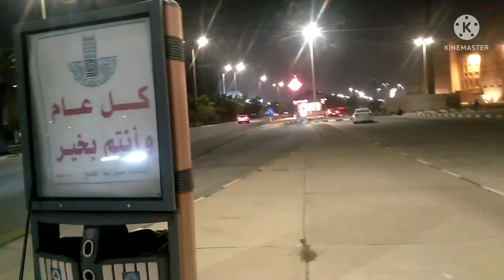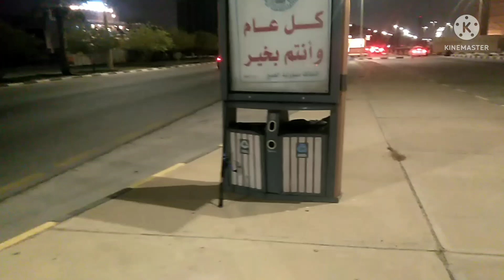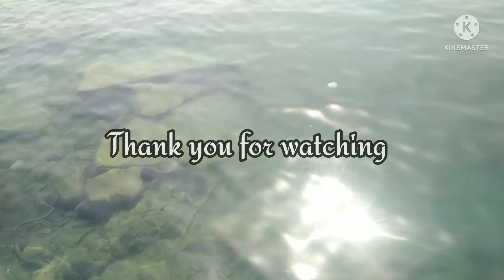shore casting first time to catch HAMOUR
Pl support my YouTube channel
Don't 4get to
Para Lagi kayong updated sa susunod ko pang adventure dito sa Saudi
Mmlso po sa ating at mag ingat po tayo lagi sa araw araw na ginagawa natin